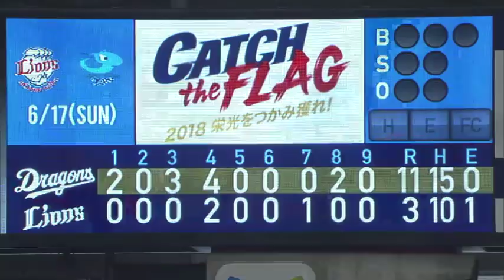2018年6月17日 埼玉西武対中日 試合ダイジェスト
ライオンズ対ドラゴンズ(メットライフドーム)の試合ダイジェスト動画。 2018/06/17 埼玉西武ライオンズ 対 中日ドラゴンズ